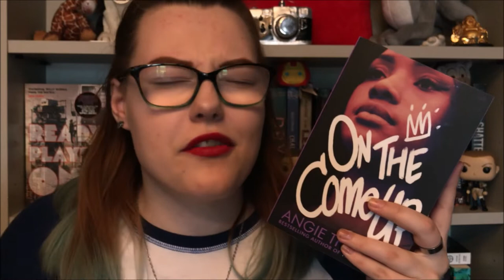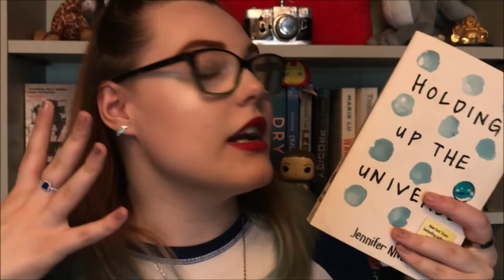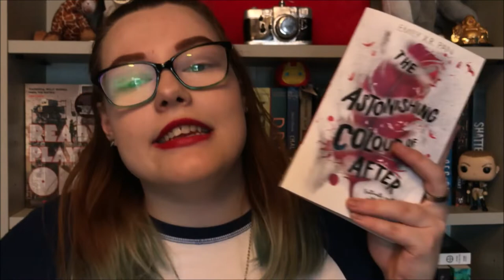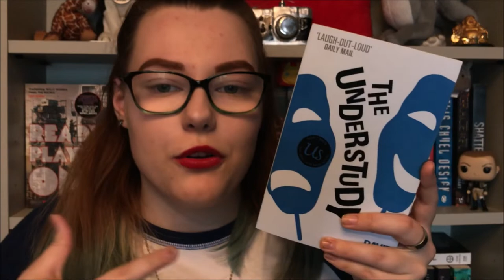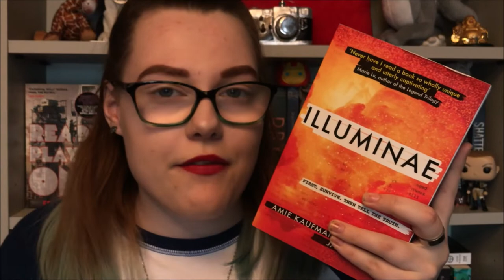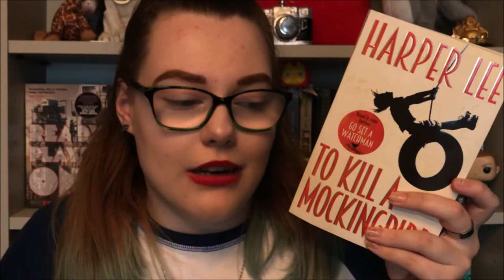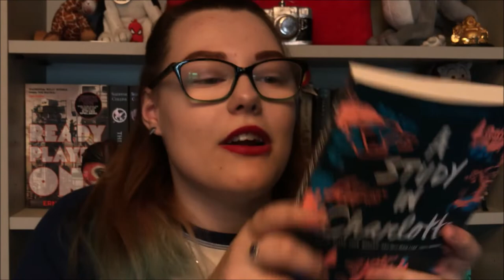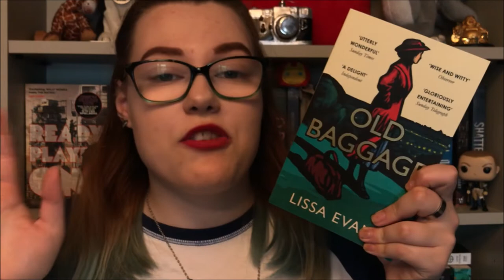FEBRUARY 2019 BOOK HAUL! (40+ books...)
In this video, I give you an end of January/February 2019 book haul! Do we like these monthly ones? I can't make up my mind! Let me know in the comments if I should do one of these every month, or every two months, and if you've read any of these books so I can prioritise some of them on my TBR!

Odd One Out review -

Want to participate in reads of John Green's books this year? Follow the Green-A-Thon Twitter!

boystodayard